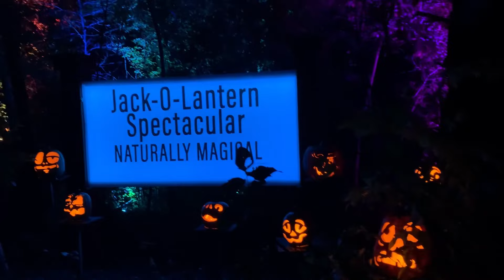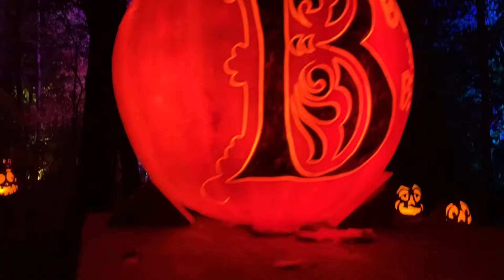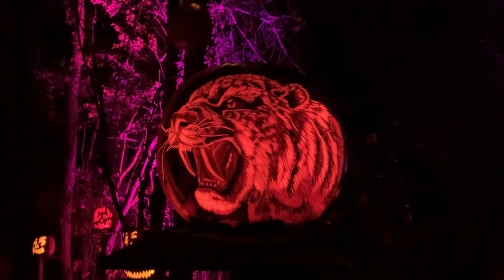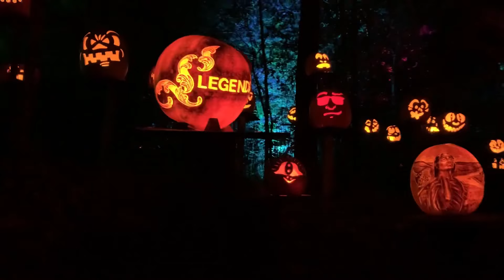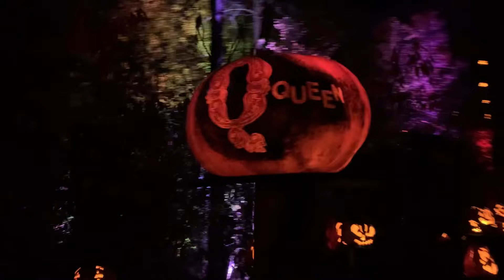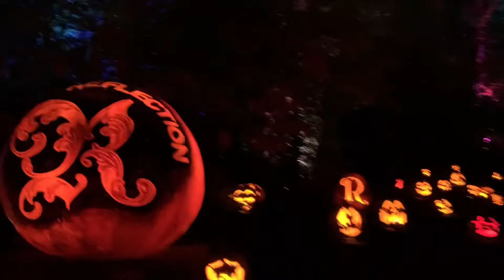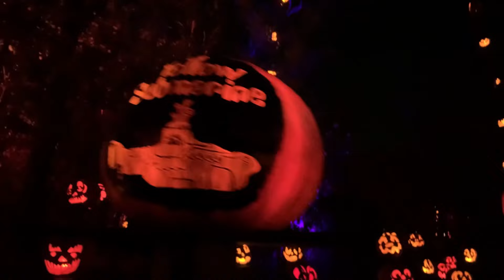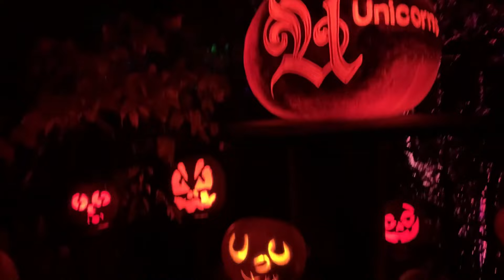Spectacular Jack - O - Lantern and Pumpkin Patch | Happy Halloween 2021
0:00 Intro
0:10 Chapter 01 Going to the pumpkin patch
7:10 Chapter 02 Spectacular Jack - O - Lantern trail in MN Zoo
22:40 Ending